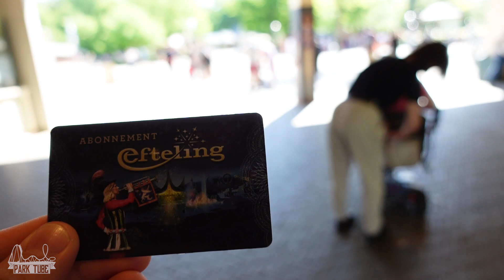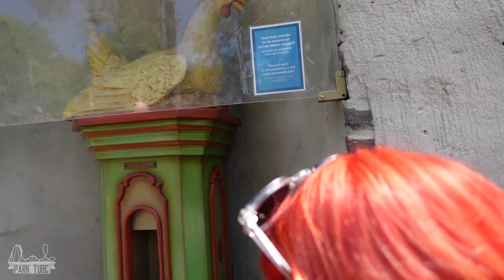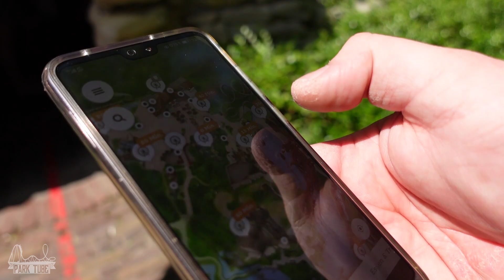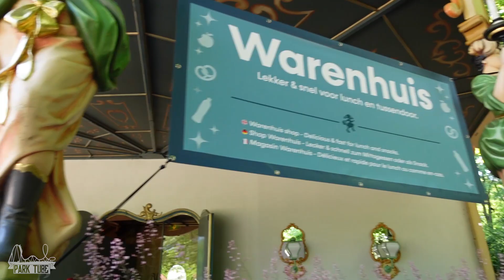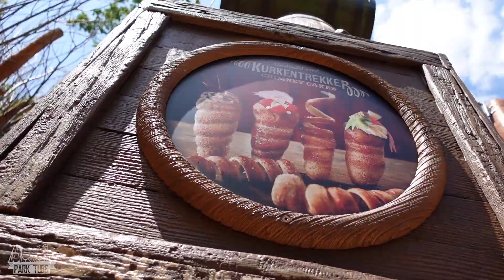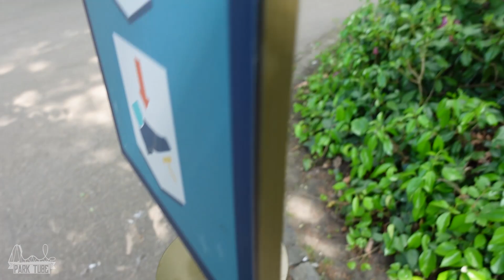EFTELING Vlog Mai 2021 [Teil 2] 🎢🍄 | SUPERMARKT IM PARK😂 & NEST ERÖFFNUNG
Wir waren enreut im Efteling unterwegs und haben 2 spannende Sachen entdeckt!
Zum einem ein Supermark mittem im Efteling, mit einigen Produkten und zum anderem die Eröffnung vom neuen Spielplatz "Nest".
Außerdem waren wir auf den Tag genau zum 69. Geburtstag vom Efteling dort! :D

ParkTube Equipment:

***Kameras***
►Sony FDR-AXP33
►GoPro Hero 7 Black